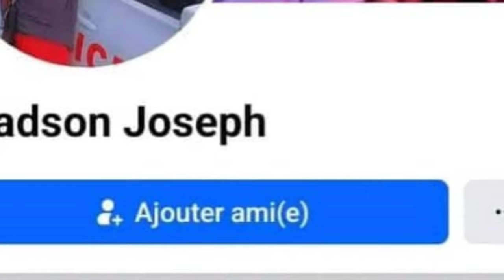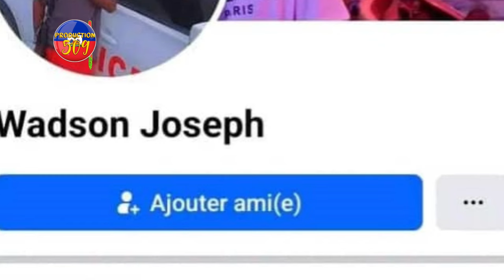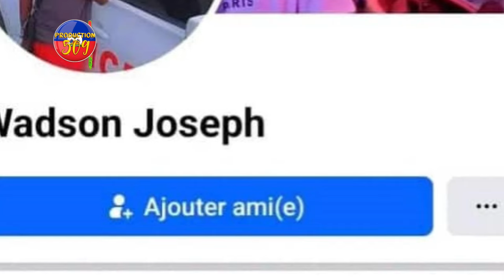Bandi SAVYEN Yo Pran PALÈ 365 Pòt, BABEKYOU Anonse GÈ SIVIL Nan KAPITAL La